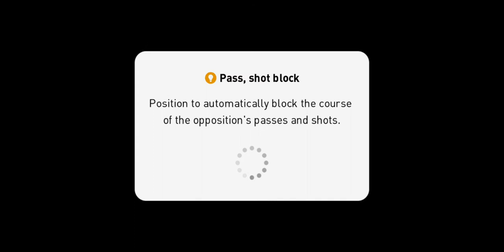Barcelona vs Ajax - eFootball PES 2020 mobile konami #3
WELCOME EVERYONE TO DAILY TV GAMES!!! This channel create for entertainment and here you will enjoy my game play. There are a lot of game and you can recommend good game for me, I will play it for you. Finally, I want to say I love all of my subscriber.
eFootball PES 2020:

My recommendation for this game
The game is great. For goal Celebration is satisfactory and it is very fun to play the game. Feature players are the best and the game provides us with chane to buy certain good players. Match, the lagginess is quite bad, so it can be improveed, Overall, PES is the best football game. A must play. Keep the good work.